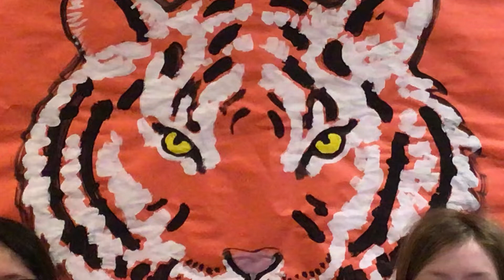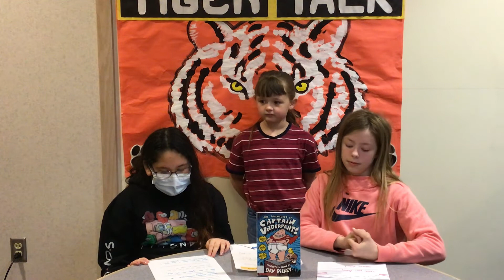April 28, 2022